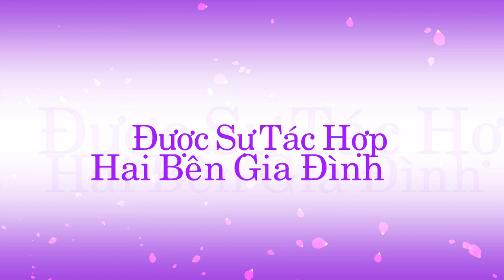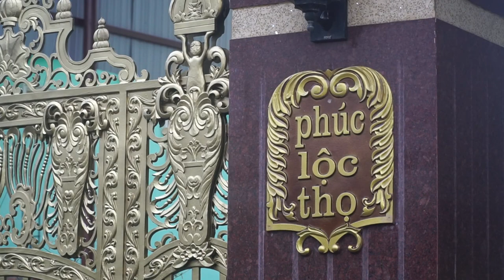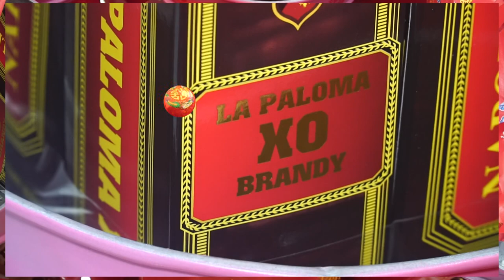LỄ ĐÍNH HÔN QUỐC ĐẠT & VIỆT TRINH 11 01 2023 (20 - 12 ÂL)